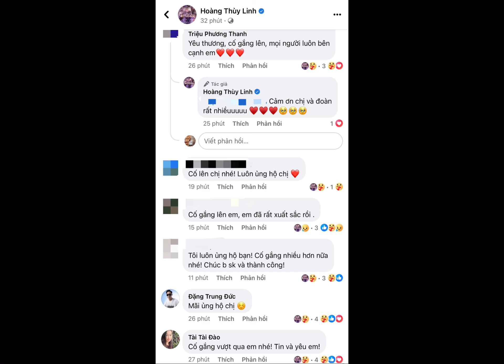Hoàng Thuỳ Linh chính thức lên tiếng xin lỗi sau khi bị chê trách 'trịch thượng' ở họp báo